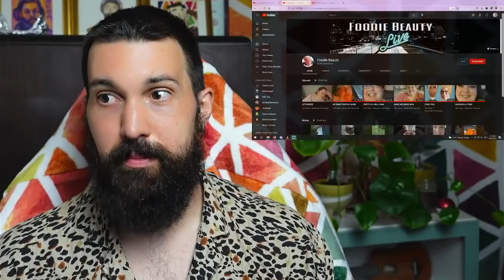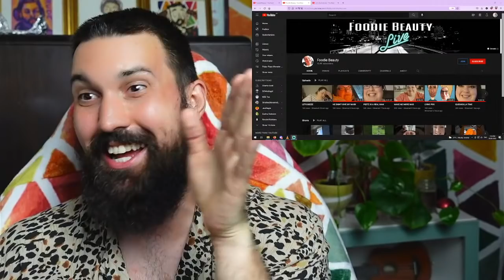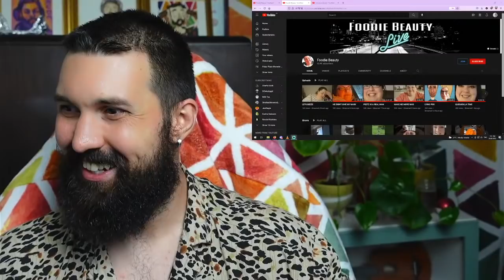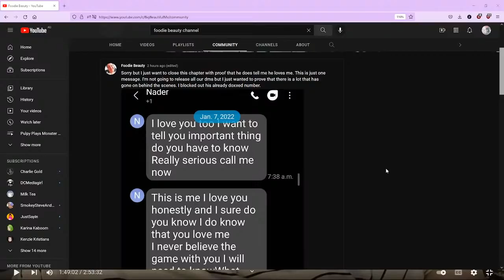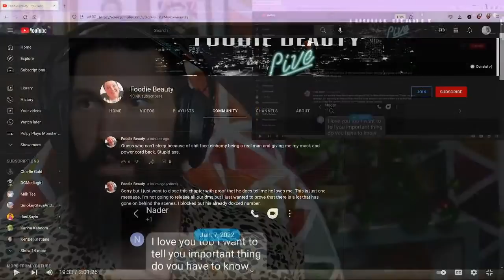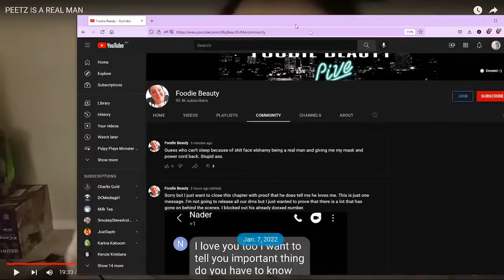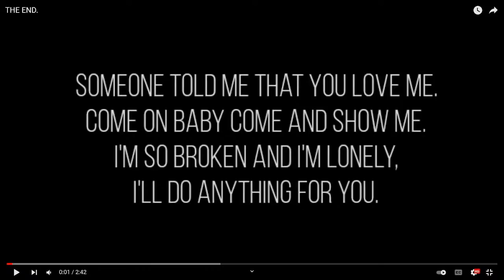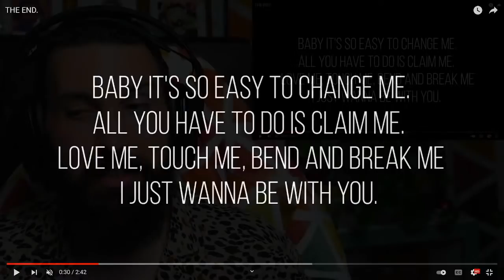I discuss when the law steps in ft. Foodie Beauty.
Reacting to 'IM SORRY' + LYING POS' + 'MAKE ME MORE MAD' + 'PETZ IS A REAL MAN' + 'HE DIDNT GIVE ME MY MASK' + 'Let's have dinner' + 'THE END.'
Please do not use this video or platform to facilitate hateful behaviour or harassment. The intent here is to have discussions based on the produced and monetized content, and characters therein.